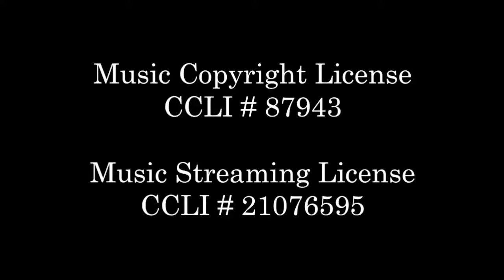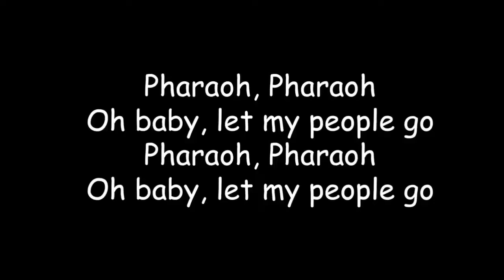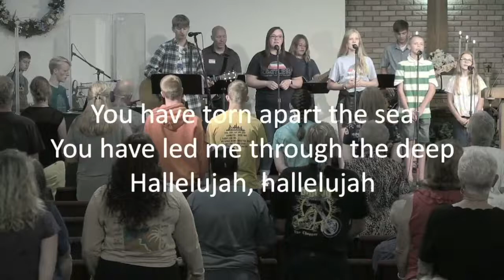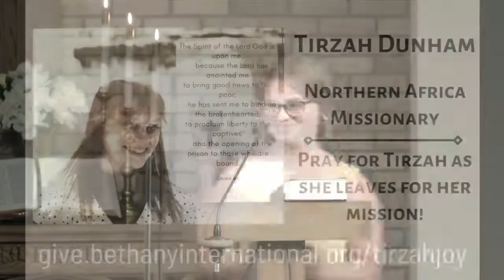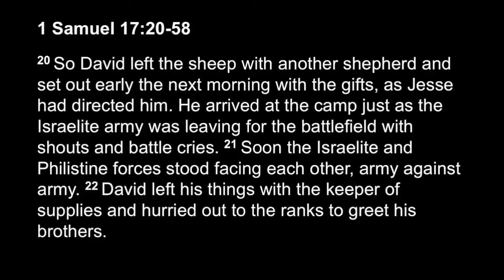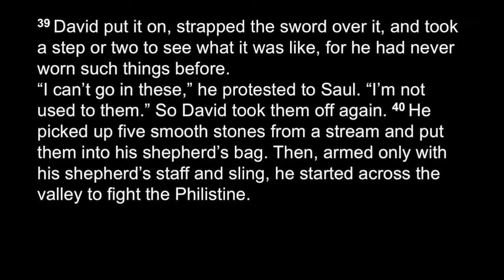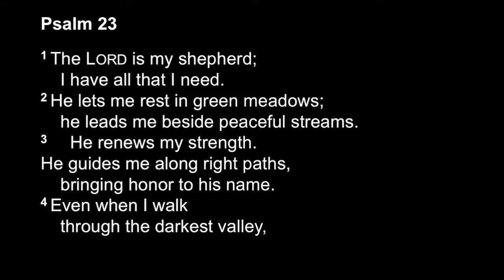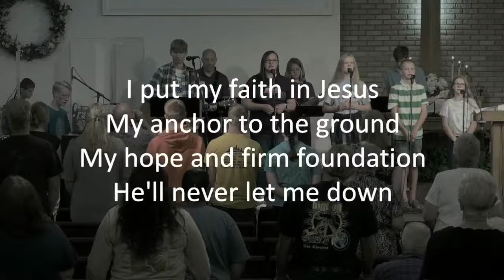Sunday, July 31, 2022- Pastor Dan Pearson-The Faith of David- United Covenant Church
Sunday, July 31, 2022- Pastor Dan Pearson
The Faith of David- United Covenant Church